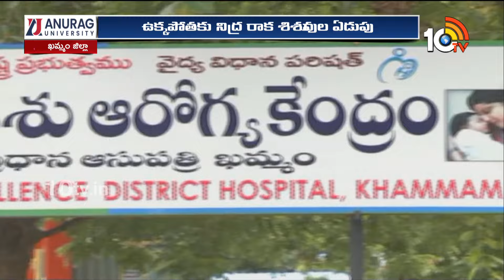High Temperatures in Khammam Dist | ఖమ్మం జిల్లాలో భానుడి భగభగలు | 10TV News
10TV is one of the Largest Content producing Telugu News Channel in Telugu States. Its one of the leaders in the production and broadcasting of un-biased and comprehensive news.
10TV offers round the clock coverage of latest breaking news and unique mix of news bulletins, current affairs and Entertainment programmes.
10TV Youtube Channel offers Latest News from Telugu States, Politics, Entertainment, Health, Sports Lifestyle, Devotional, National News, International News and lot more.!

హాయ్,
10టీవీ యూట్యూబ్ చానల్‌కి స్వాగతం. 10టీవీలో ప్రసారమయ్యే కథనాలతో పాటు ఆసక్తికరమైన మరెన్నో అంశాలను 10టీవీ యూట్యూబ్ చానల్లో మీకు అందిస్తాం. మా వీడియోలలో మీకు నచ్చిన వాటిని మాకు తెలియజేయండి. అలాంటి మరిన్ని కథనాలను మీకు అందించేందుకు ప్రయత్నిస్తాం. నచ్చిన వీడియోలను మరింత మందికి షేర్ చేయండి. చానల్‌ను సబ్‌స్క్రైబ్ చేయడం మరిచిపోకండి. ధన్యవాదములు.!